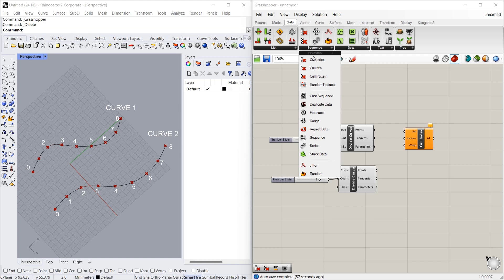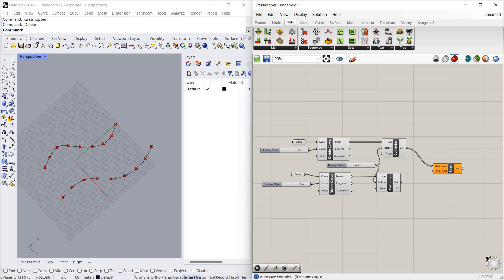How to remove a line in Grasshopper? _ Beginner tutorial | Cull Index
This is my Eleventh short video of the Rhino-Grasshopper Tutorial.
We will take one component in a short video and see how to use it.
In this video, we are seeing how to remove a line in Grasshopper.

Tutorial Reference
AAD_Algorithms-Aided Design
Parametric Strategies Using Grasshopper®
Author: Arturo Tedeschi
Foreword: Fulvio Wirz (Zaha Hadid Architects)